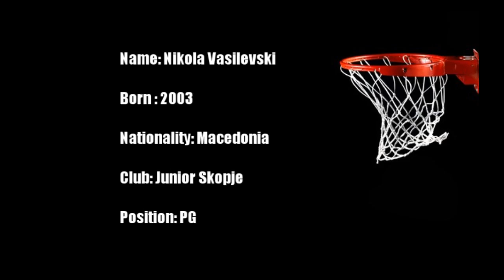Nikola Vasilevski ( in Poland )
Name: Nikola Vasilevski
Born: 2003
Nationality: Macedonia
Club: Junior Skopje
Position: PG